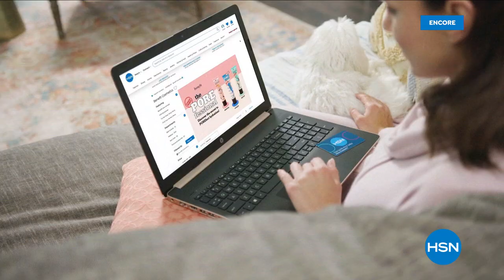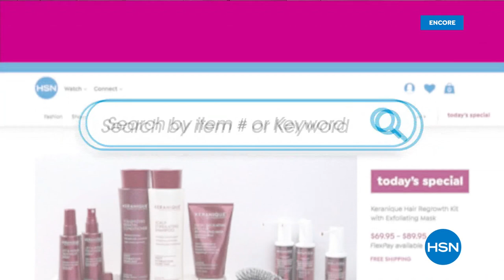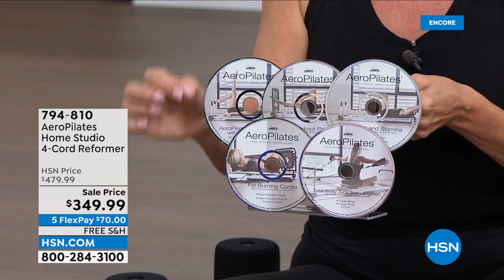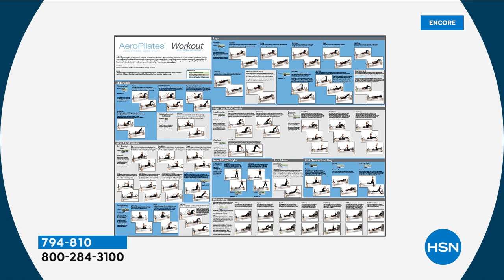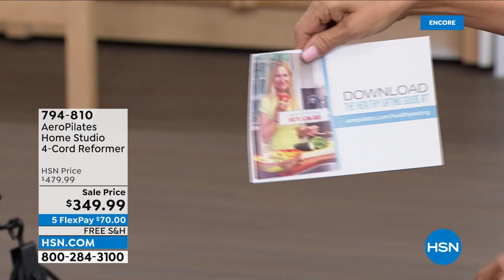HSN | AeroPilates Home Studio 02.06.2022 - 03 AM